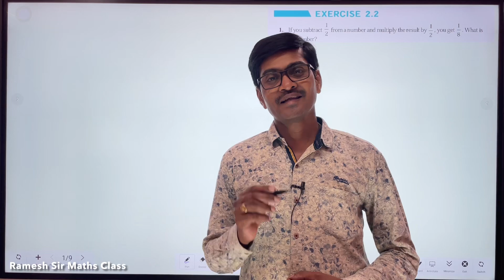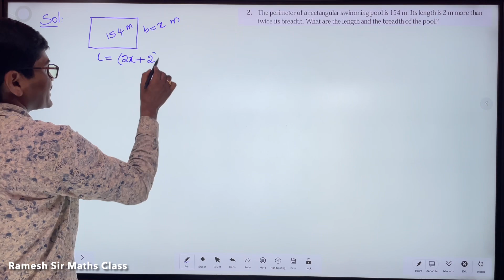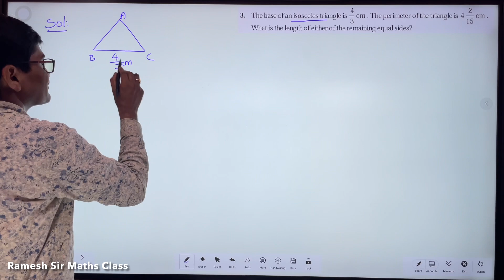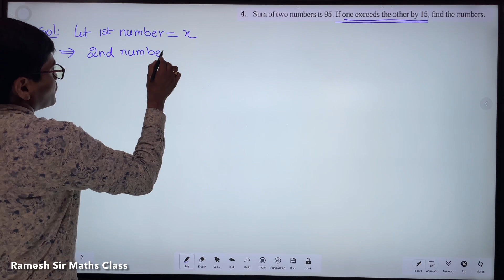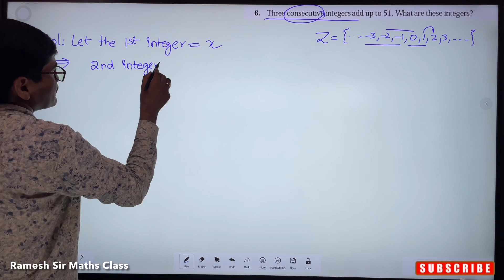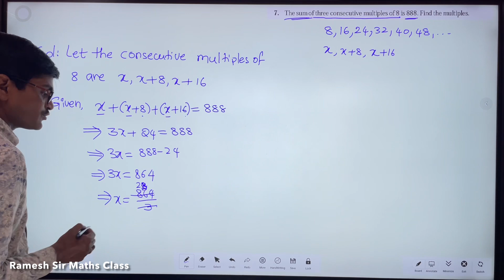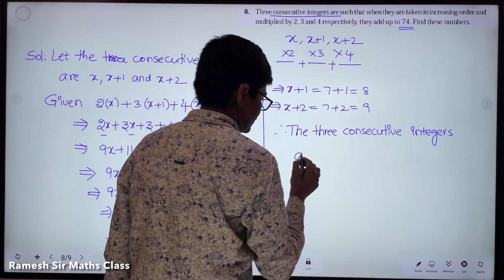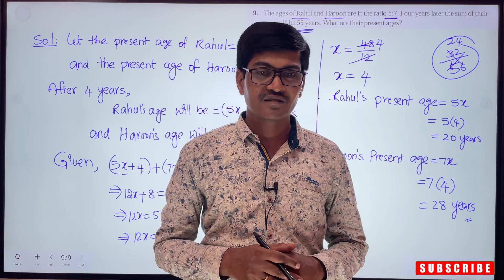Linear Equations in One variable I Part - 3 I 8th Class (New Text Book) I Exercise Problems 1 to 9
Linear Equations in One variable I Part - 3 I 8th Class (New Text Book) I  Exercise Problems 1 to 9 I Ramesh Sir Maths Class
Hi Everyone !
In this Part - 3, I have explained problems from 1 to 9 in Exercise - 2.2 which are most important in this chapter. This video also useful to the students who are preparing for NMMS Exam. So watch the video till end and also share to your friends.
Also watch the following video as well.
             “Ramesh Sir”